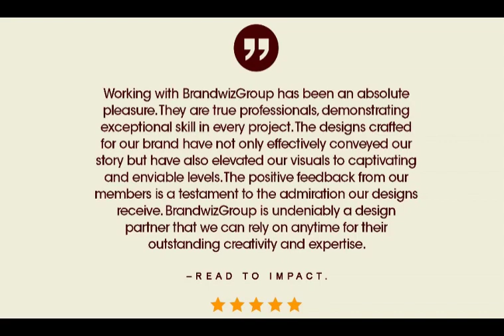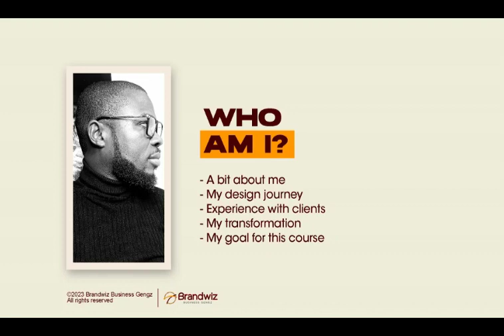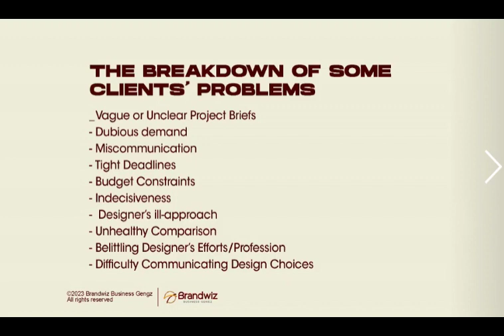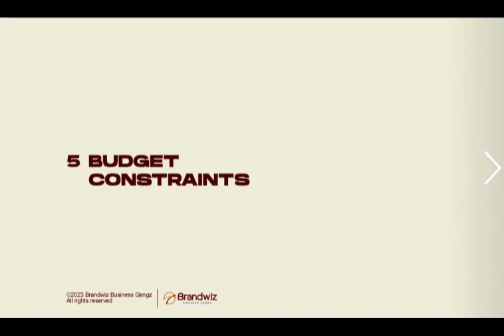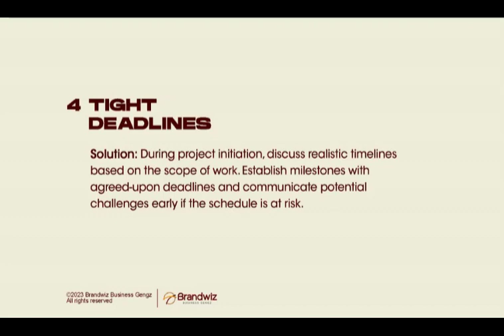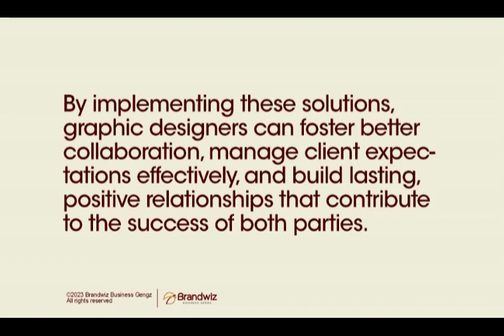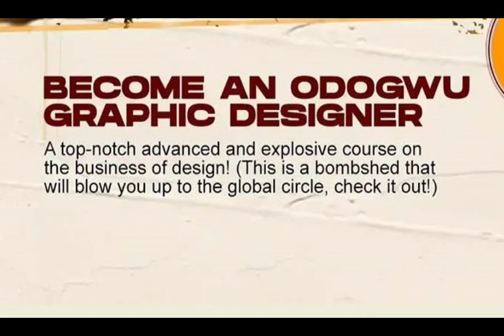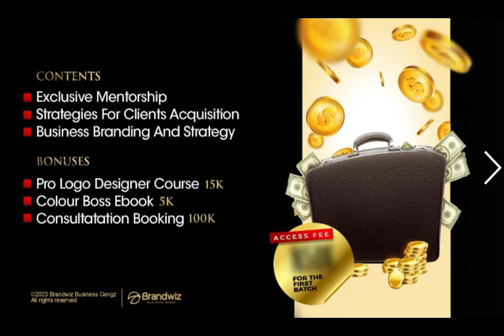Clients Palava and Solutions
A Short Training On The Professional Ways To Navigate Clients Dynamics And Win Them For Life!